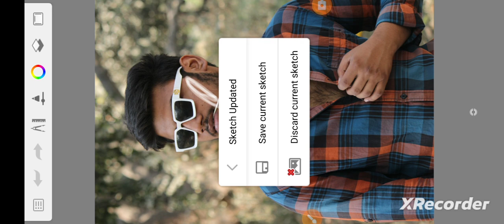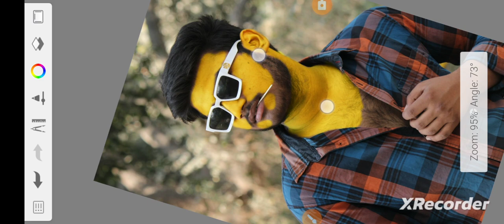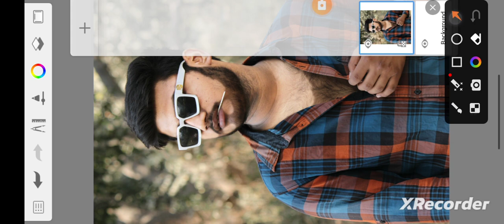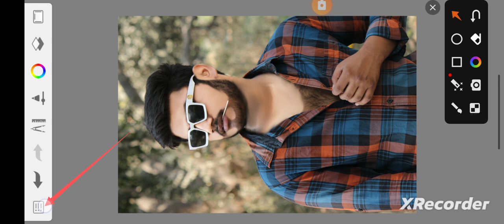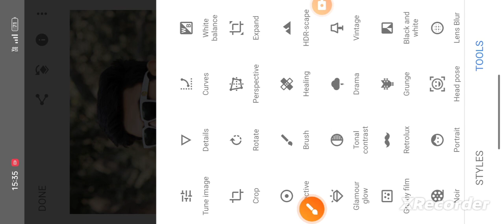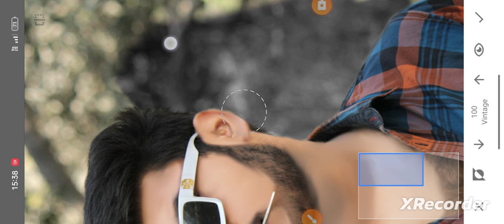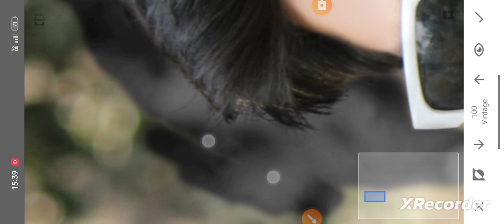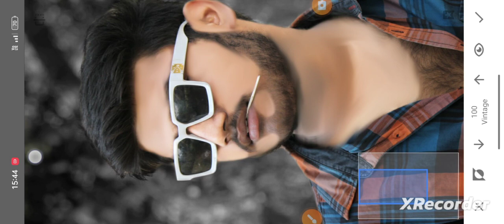HDR FACE SMOOTH SKIN WHITENING PHOTO EDITING||AUTODESK SKETCHBOOK FACE PAINTING PHOTO EDITING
Description